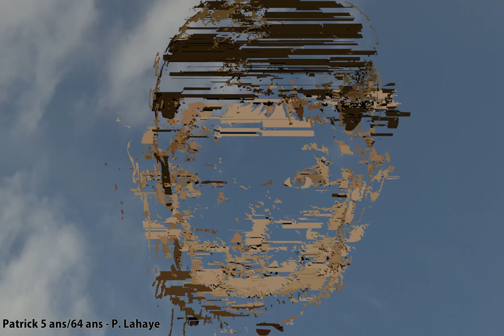digital painting Patrick 5 years/64 years - implosion and merger - P Lahaye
Animation de la fusion par implosion de portrait de peinture numérique (vectoriel) de (moi) Patrick a 5 ans vers Patrick 64 ans.
La base est 2 peintures numériques créées a partir du logiciel SketchUp (base de dessin vectoriel.)

Animation of the fusion by implosion of digital painting portrait (vector) of (me) Patrick is 5 years old towards Patrick 64 years old.
The base is 2 digital paintings created using SketchUp software.